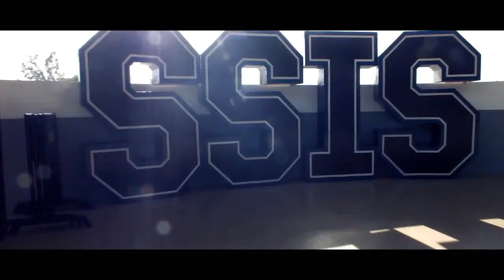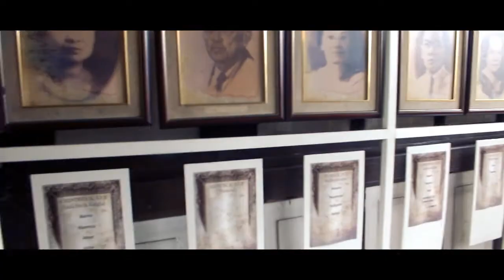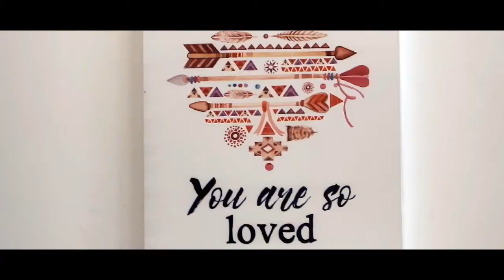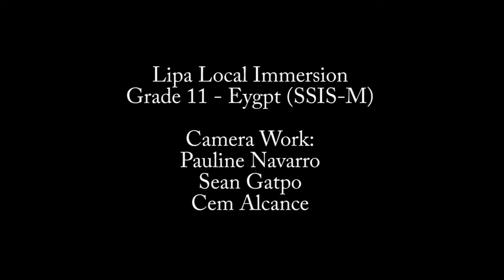SSIS - M: Lipa Immersion (History and Art Appreciation) 2017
SHS (Grade 11- Egypt)